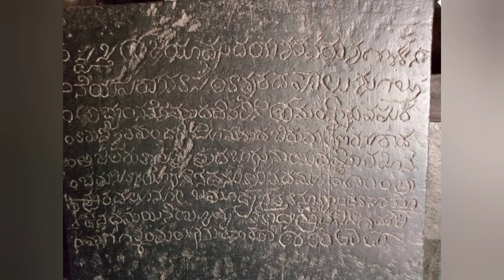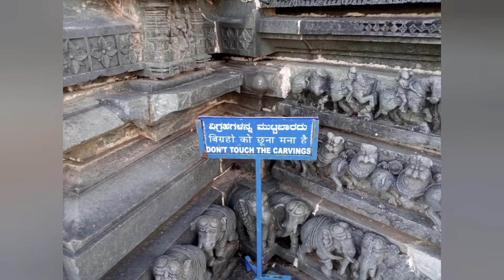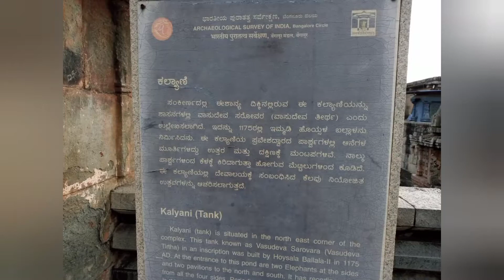Chennakesava Temple Belur Karnataka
మన భారతదేశంలో ముఖ్యంగా కర్ణాటకలో చూడదగిన అతిపురాతన శిల్ప కళా సౌందర్యం కర్ణాటకలోని బేలూరు చిక్ మంగళూరు కి దగ్గరలో తర్వాత హలేబీడు చుట్టూ ఉన్న పక్కన పల్లెలు కాఫీ తోటలు ఇక్కడ మనకు ఎంతో ఆహ్లాదకరంగా ఇస్తాయి కొండలు ఎత్తయిన జలపాతాలు చిక్క మగళూర్ అందాలు దాదా పహాడ్ తప్పక  చూడవలసిన ప్రదేశములు.
 నా ప్రొఫైల్ ఫోటో ని మార్చాను.